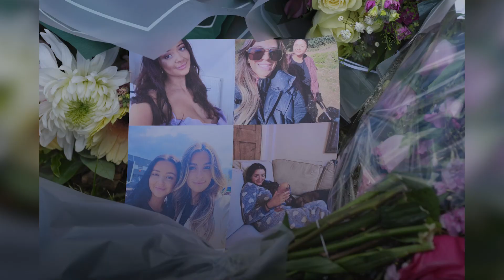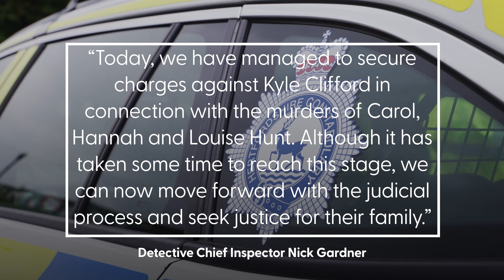Kyle Clifford charged with crossbow murders of BBC commentator John Hunt's family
Kyle Clifford, 26, has been charged with the murders of Carol, Louise and Hannah Hunt in Bushey, Hertfordshire, in July, the Crown Prosecution Service said.

Mrs Hunt, wife of BBC racing commentator John Hunt, and her daughters were attacked in their home in Bushey on July 9. Clifford was later arrested by police in Enfield. He has also been charged with two counts of possession of an offensive weapon and one count of false imprisonment.